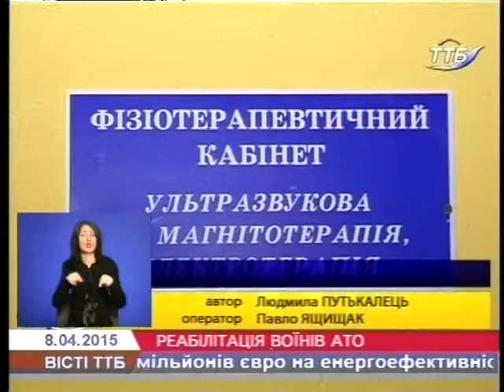На Тернопільщині відкрили центр реабілітації бійців АТО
У Більче-Золотецькій обласній лікарні відкрили центр реабілітації бійців, які брали участь в антитерористичній операції. Там є необхідні умови для лікування та оздоровлення солдатів. Вони проходитимуть реабілітацію безкоштовно.